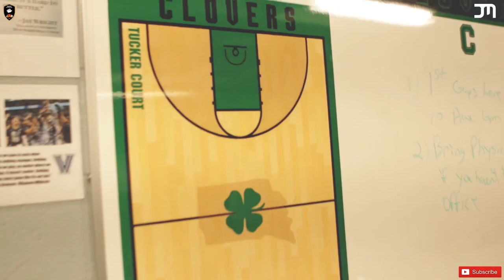Jalen Moore 1st Official Basketball Camp! Leads NCAA in Assist Per Game! POINT GOD!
Jalen Moore is an American college basketball player for the Oakland Golden Grizzlies of the Horizon League. He previously played for Olney Central Blue Knights.

Averaging 15 PPG 7.8 Ast  4.4 Reb and 2 Stls this year.